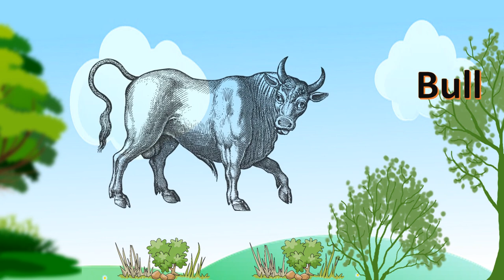Herbivore Animals: cow, buffalo, gorilla, Hippo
Learn Herbivore Animals Names and Sound | Grass Eating Animals for kids in English | Kids Pre School. Lets learn know Herbivore animals: cow, buffalo, gorilla, moose, ox, bull,
Topic Cover-
animals
Herbivore Animals
domestic animals
pet animals
domestic animals name
animals collection
Farm animals
animals to animals
of domestic animals
pet animals animals
pet animal animal
and domestic animals
farm animals list
domestic pets
pet animals name
list of farm animals
list of pet animals
animals sounds
learn domestic farm animals
animal rhymes
farm animals for children
learn farm animal sounds
Farm animals sound for kids
learn names farm animals in English
learn sounds of animals for kids